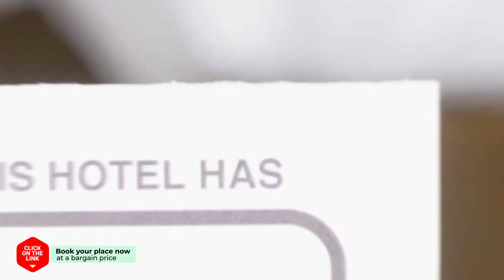Guesthouse Thira Female only hotel review | Hotels in Namhae | Korean Hotels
Guesthouse Thira Female only hotel video review. Hotels in Namhae, asian 3 stars hotels.